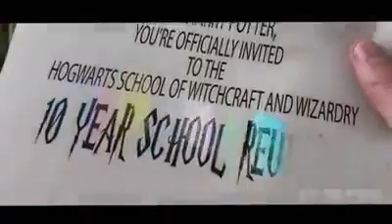Harry Potter 2020 - Return to Hogwarts (Trailer)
“It matters not what someone is born, but what they grow to be.”- Albus Dumbledore
Harry Potter is a British-American film series based on the eponymous novels by author J. K. Rowling. The series is distributed by Warner Bros. and consists of eight fantasy films, beginning with Harry Potter and the Philosopher's Stone (2001) and culminating with Harry Potter and the Deathly Hallows – Part 2 (2011).A spin-off prequel series will consist of five films started with Fantastic Beasts and Where to Find Them (2016), marking the beginning of the Wizarding World shared media franchise.
Subcrise and like to support!
 Thank you so much!